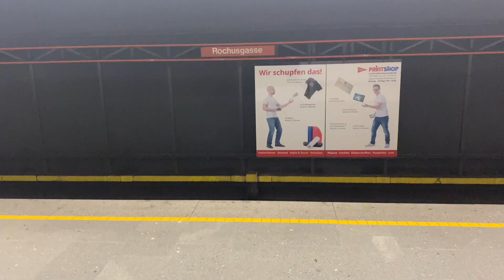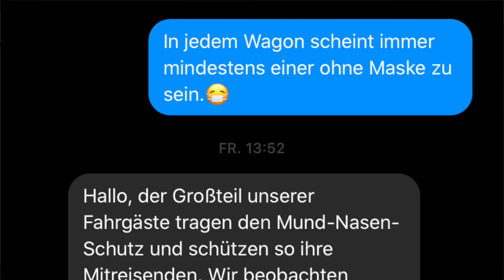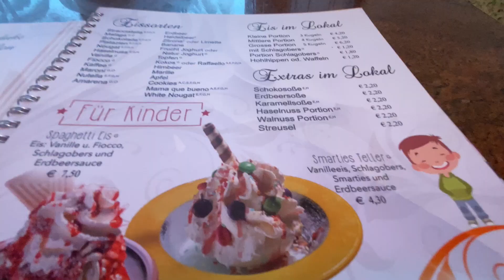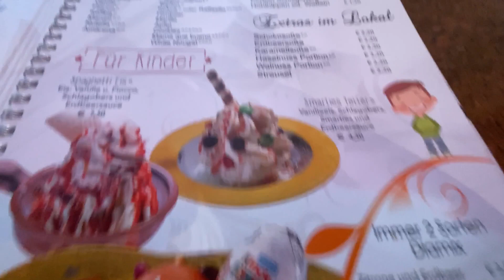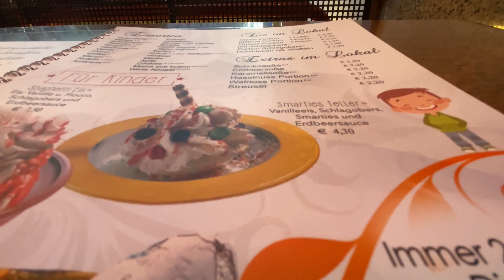VLOG 15 // MASKENPFLICHT WIENER LINIEN // 55km RADTOUR DONAUINSEL // PEEROTON GEL // EIS ESSEN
WIEN, WIEN NUR DU ALLEIN.

Hey Leute!

Wie seht Ihr das mit der Maskenpflicht in den Öffis in Wien???
Blödsinn oder Sinnvoll??

Viel Spaß!